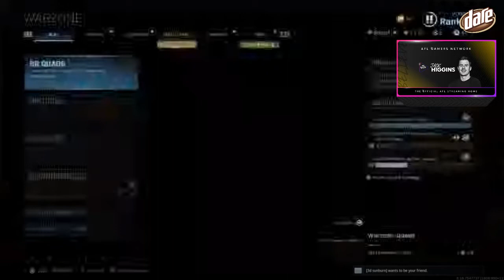Jack Higgins playing COD: Warzone! AFL Gamers Network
Jack Higgins playing COD: Warzone!